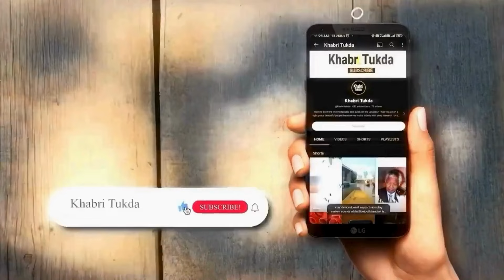इंतजार हुआ खत्म! Bigg Boss 18 के मेकर्स ने जारी किए दो कंटेस्टेंट्स के प्रोमो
Bigg Boss 18, Salman Khan: बिग बॉस 18 से दो कंटेस्टेंट प्रोमो वीडियो जारी किए गए हैं. इन प्रोमो वीडियो में शो के पहले दो कंटेस्टेंट की झलक नजर आ रही है. आखिर कौन हैं वो पहले दो नाम जो इस बार शो में अपना जलवा दिखाने वाले हैं? आइए जानते हैं.